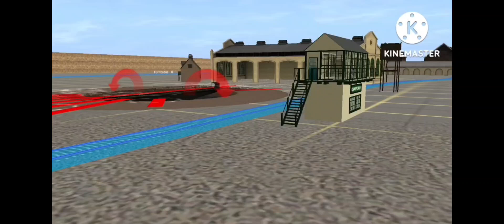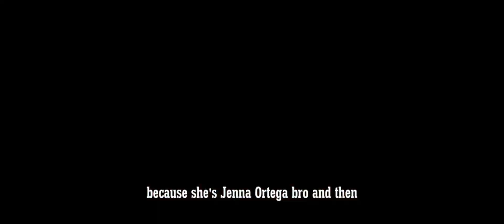10 min Trainz|compilation